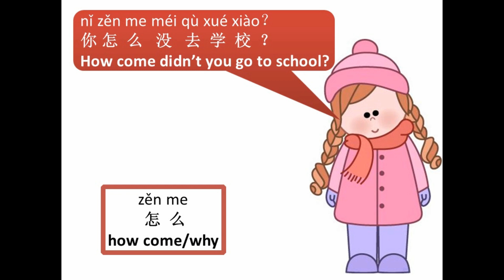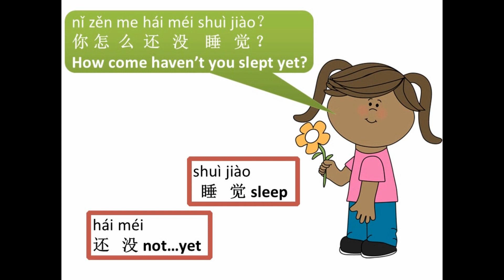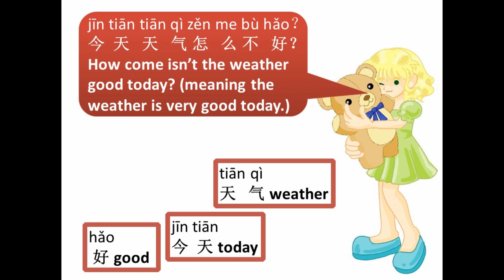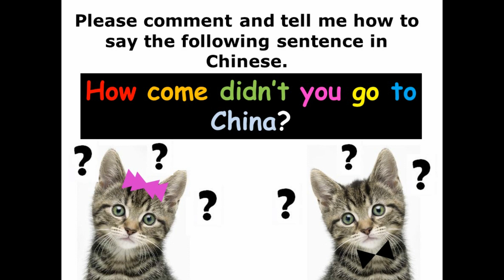Mandarin Chinese Online Free Lesson 40 How come (Rose Chinese)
Follow Rose and speak Chinese!! Do you know how to say"how come" in Chinese? Check this video out!! Learn Chinese wherever you find comfortable! Easy and fun! After watching the video, please comment and tell me how to say the following sentence in Chinese "How come didn't you go to China?"